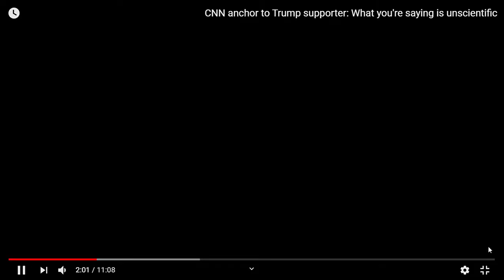CNN anchor to Trump supporter: What you're saying is unscientific